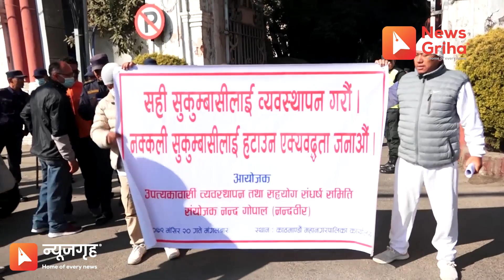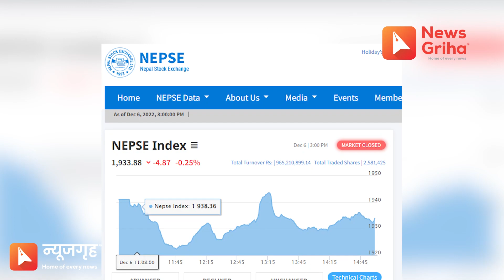दिनभरिका खबर, न्यूजगृह समाचार